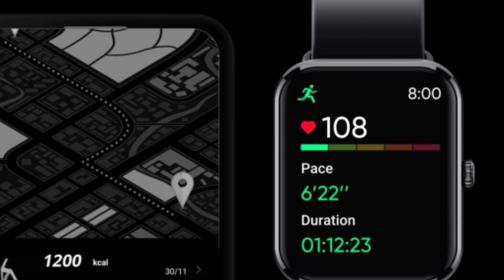Dizo Watch D Ultra Smartwatch 🔥| 1.78 Amoled ⚡Calling⚡| Metal🔥| Launching Soon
Hello Friends

Here is I'm going to Talking about Dizo Watch D Plus Smartwatch about Event Date and Full Specification Details In Hindi.

Dizo Watch D Ultra Smartwatch Launch date Confirm and Full details
Dizo Watch D Ultra Smartwatch Unboxing and Full specification